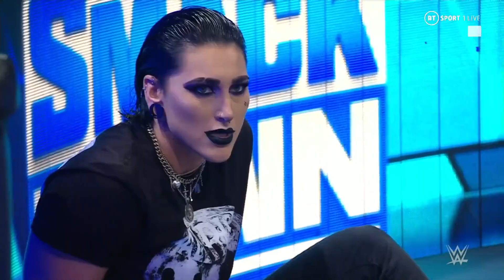LWO vs. The Judgement Day – WWE Smackdown 4/7/23 (Full Match)